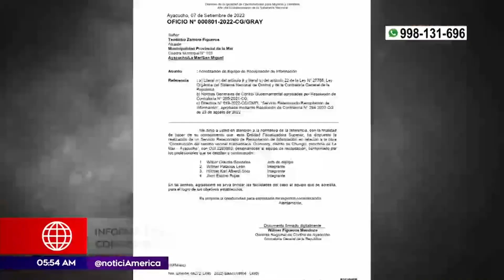Cae puente inaugurado hace un año en Ayacucho | Primera Edición (HOY)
El puente Kutinachaka se derrumbó y dejó incomunicados a varias comunidades en el distrito de Oronccoy. La estructura comunicada de forma rápida unía a poblados de difícil acceso con Apurímac y Ayacucho.

Juntémonos Más.